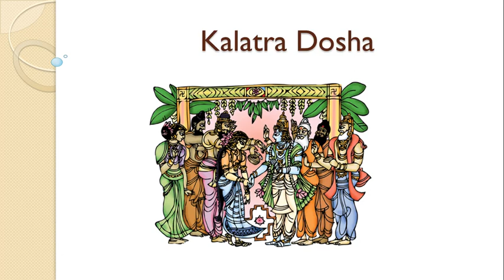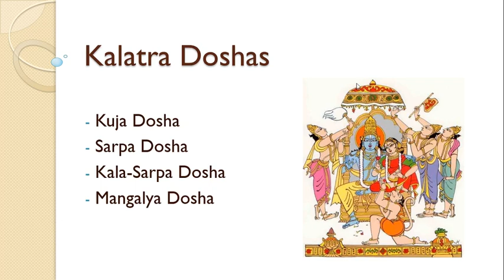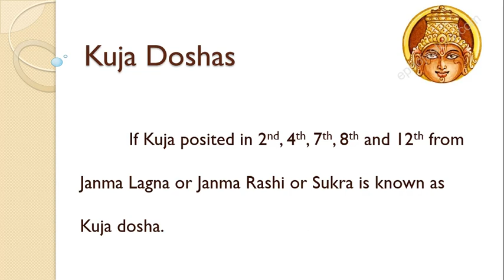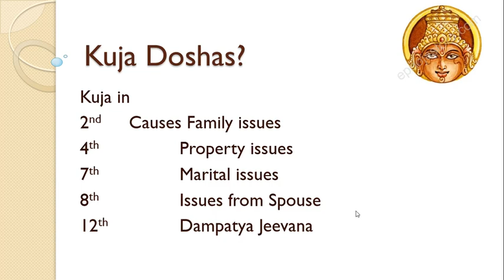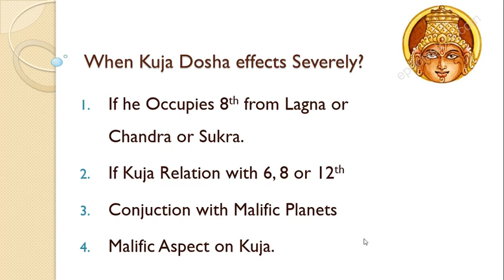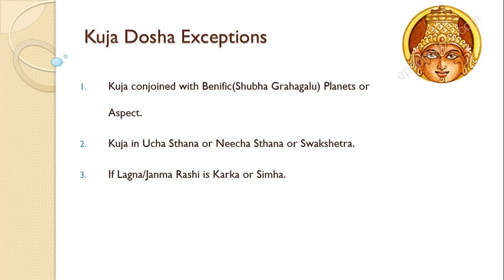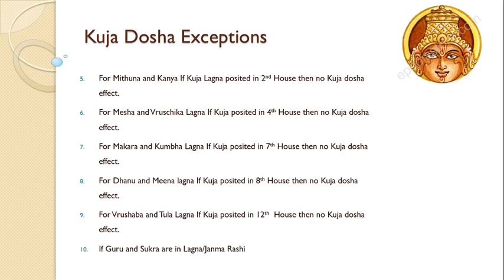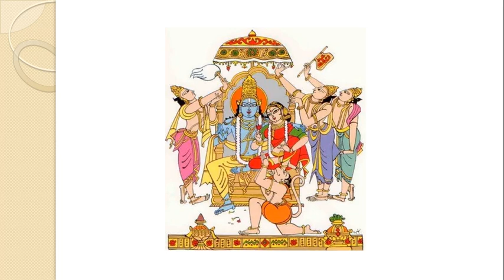Class 28: Vivaaha Vaibhava-Doshagalu-1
About Kuja Dosha & Exceptions